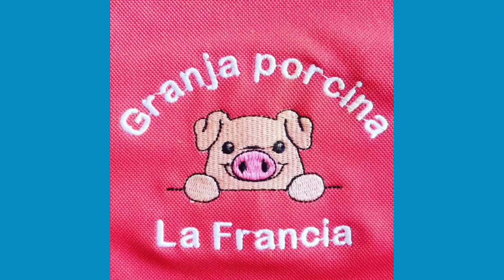recelada de macho F1 🐖💪 Hércules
es importante estar recelando las cerdas que van a entrar en celo o las que van a destetar amigos 🤗👌